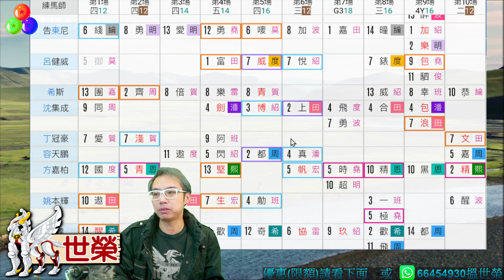🔔節目17🏇賽馬 世榮│【大倉南北】(六)22.01.29│●《堅仔》動態分場表，帶你睇騎練佈陣● HKJC 賽馬貼士